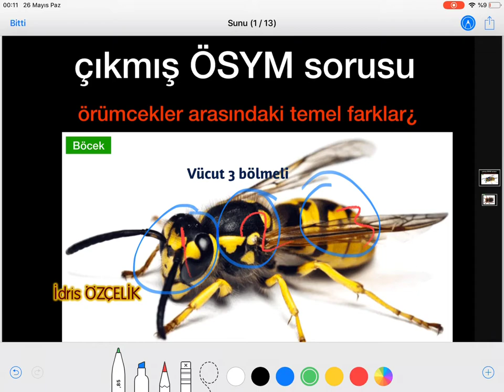Böceklerle örümcekler arasındaki temel farklar